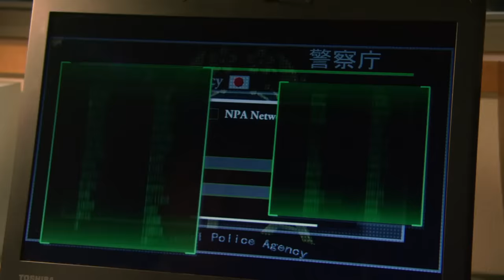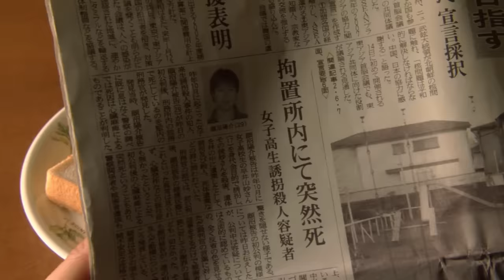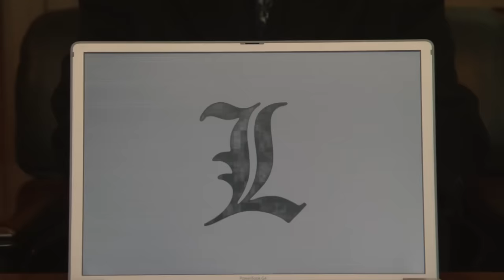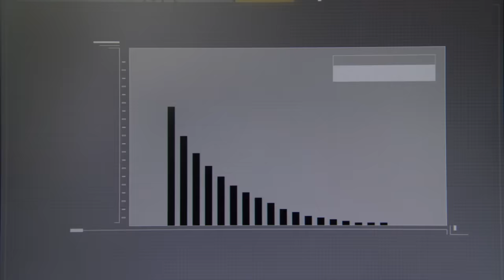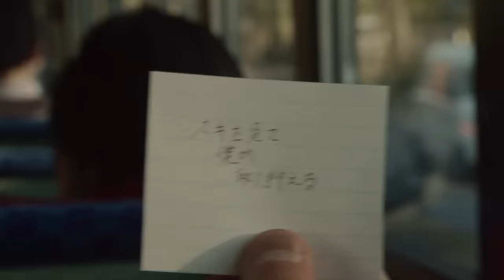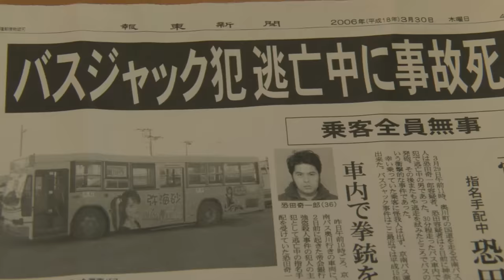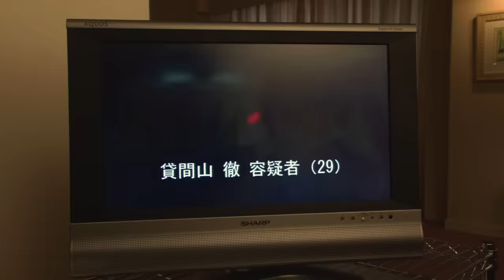Death Note Original (2006) Film Explained in Hindi/Urdu | Death Note a.k.a Angel of Death हिन्दी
Death Note Original (2006) Thriller movie explained in Hindi Urdu. The Japanese Thriller Horror film “Death Note Original: Angel of Death” story summarized with a complete ending in हिन्दी explanation. The plot revolves around a high school student named 'Light Yagami' from Japan who discovers a black-colored book one day. This book is filled with numerous supernatural and lethal abilities. Anyone whose name this young man inscribes in his notebook will vanish from the world forever.This means that with his wish, he can kill anyone. Only he needs to write something on those pages. From this book appears the 'Angel of Death,' who seems to as a giant monster who fulfills his words. There are some rules of the Demon of Death, known as Ryuk, and his note book that must be followed as well. But, as this all unfolds, an insightful officer nicknamed 'L' begins pursuing them. Even today, this film appears to be original, mind-bending, and terrifying. This is one of the best dark and exciting stories you'll want to see or listen.

Credits:

Images and footage Source: Netflix
Based on: Japanese Manga by Tsugumi Ohba and Takeshi Obata
Director: Shūsuke Kaneko
Producer: Toyoharu Fukuda
Screenplay: Tetsuya Oishi
Cinematographer: Hiroshi Takase